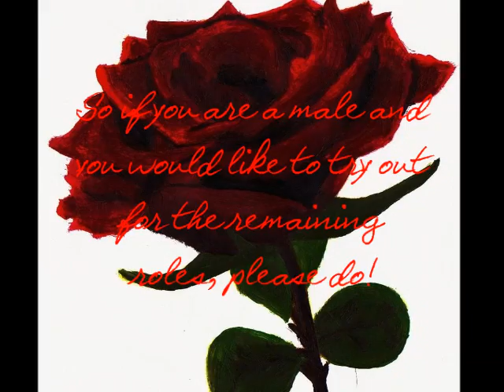Forbidden Love Cast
I still need 2 male actors. Or even 1! Just please! ONE MORE PERSON!